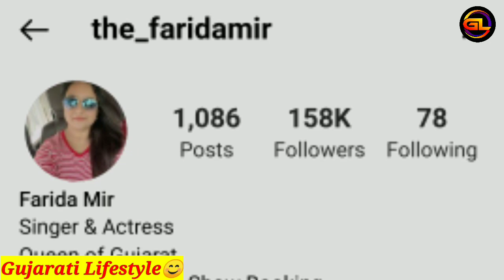Farida Mir Lifestyle Biography Lifestory Family Career Income Car Collection Video 2022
About This Video :- Aaj Na Video Ma Aapne Vat Karva Na Chiye Farida Mir Ni Lifestyle And Biography Vise..😊